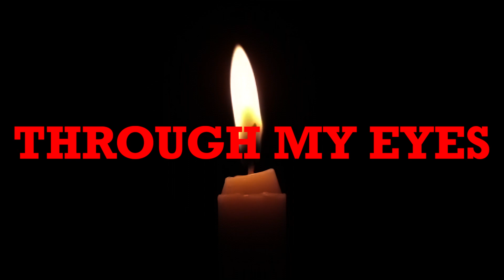Through My Eyes (2018) - An Original Play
"THROUGH MY EYES", an original play by Jesse Sockwell, made its debut in September of 2018 at The Historic Zodiac Playhouse in downtown Florence, Alabama.
This video was taken at the last dress rehearsal before opening.